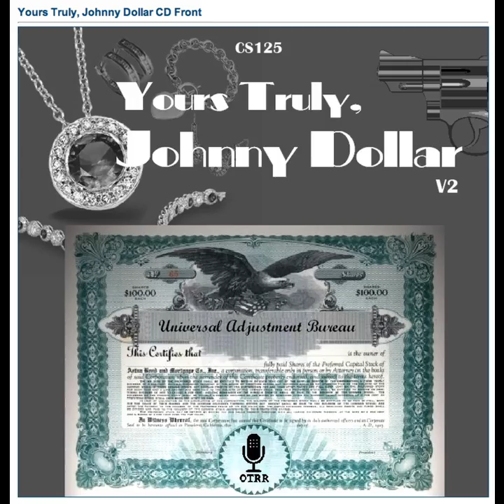Yours Truly, Johnny Dollar - 600306 679 The Moonshine Matter